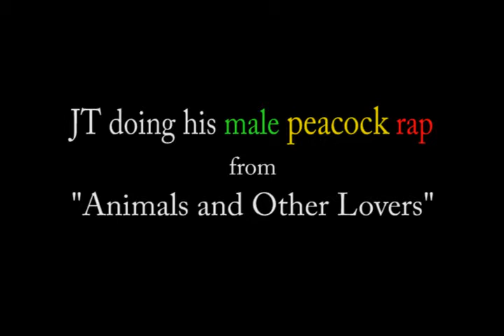John Tobias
John Tobias, Actor, Playwright